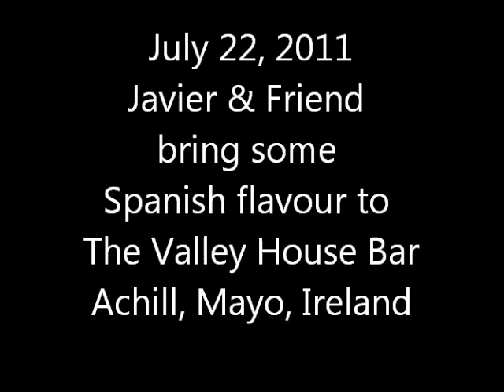The Valley House Bar, Achill, Mayo, Ireland - Music Session July 2011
Javier and friend bring some Spanish flavour to The Valley House Bar, Achill, Mayo, Ireland. July 22, 2011